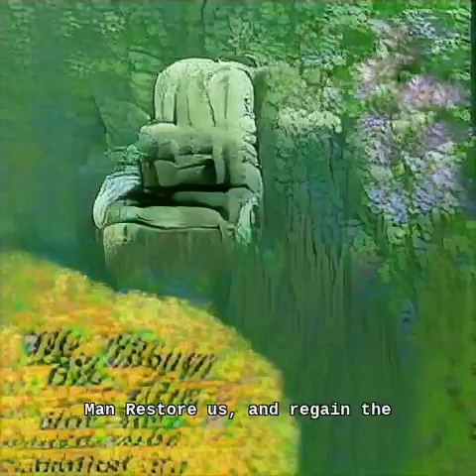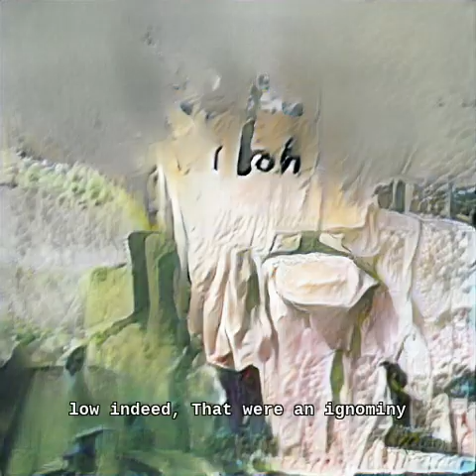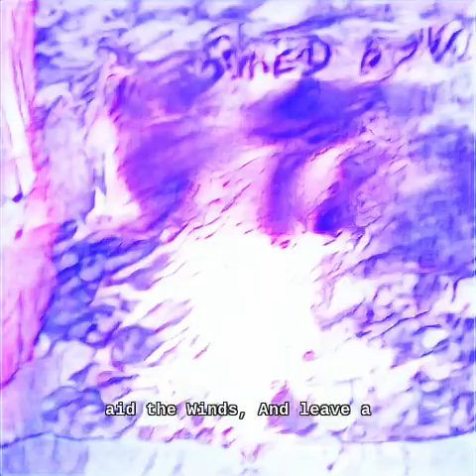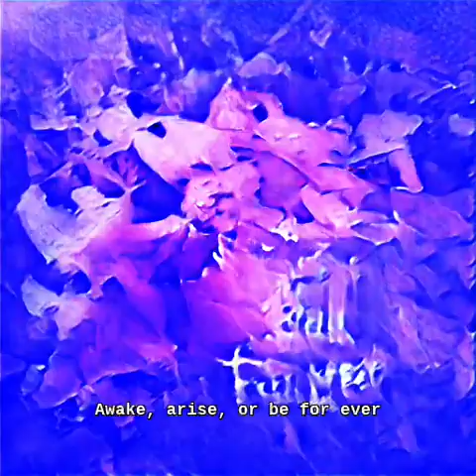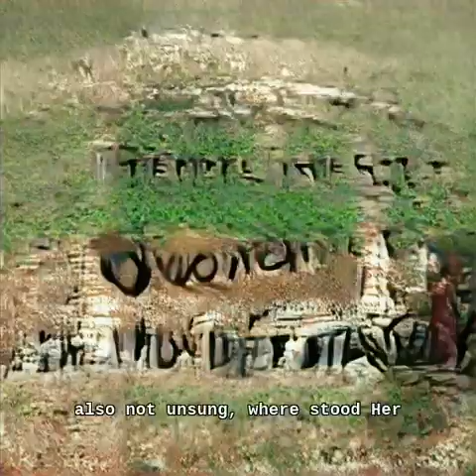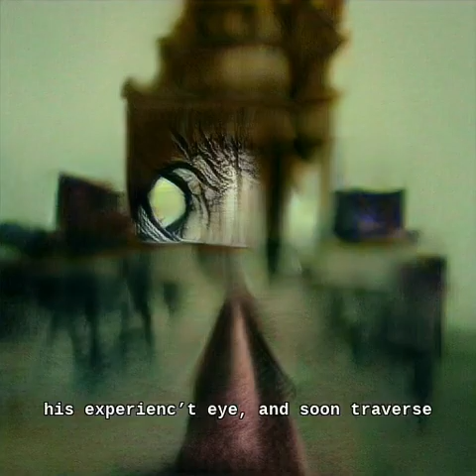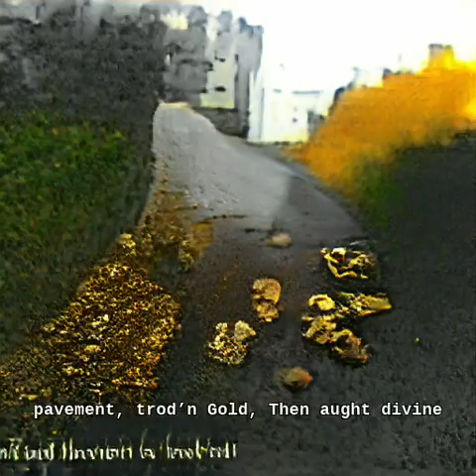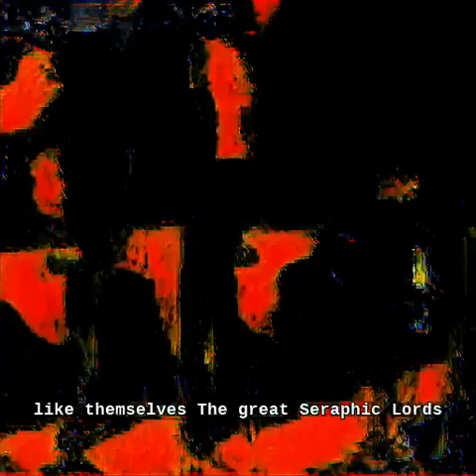John Milton - Paradise Lost Book I - Story2Hallucination AI Sequence Animation w/o Audio (in works)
Uploaded shortly after a lengthy assembly of nearly 80 gigs and more than a week of story2hallucination colab notebook renderings of Book I of Milton's Paradise Lost.  I haven't had time to inspect yet.

Plan to score using AI as well and suspect i'm going to have a little trouble figuring that out, so, hold tight.

shout out to Darlene.